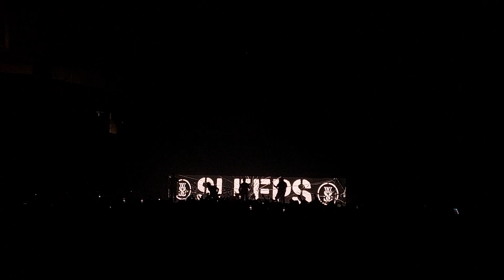While She Sleeps 4 Łódź 2024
While She Sleeps Łódź 2024